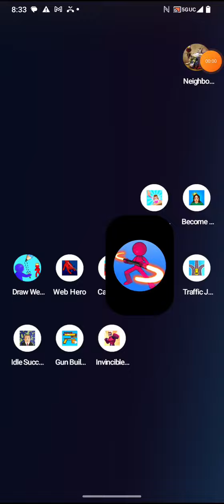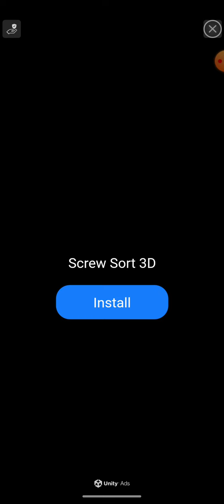draw runner 3d by supersonic